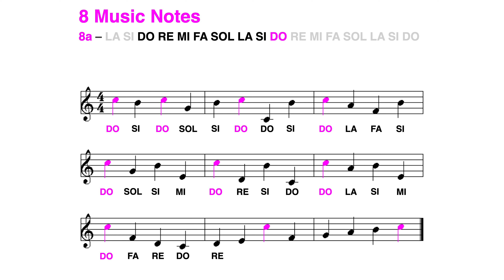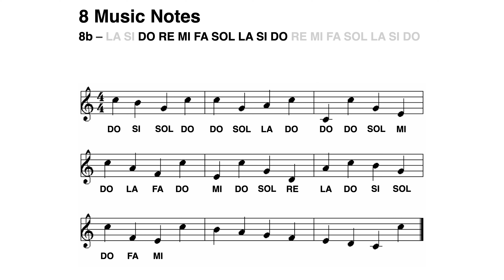Treble (G) Clef, Do Re... (Si): Read the DO Note in Less Than 2 Minutes (Adagio, 8 Notes)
*-- ALL 17 NOTES IN 1 VIDEO (Choose from 5 speeds, treble and bass clefs, Do Re Mi and A B C) --*

*-- PLAYLISTS (Choose from 5 speeds) --*
*Do Ré Mi Fa Sol La (Ti)*
*A (H) C D E F G*

- You should be able to read each note easily, without any errors or hesitation, before moving on to the next note or video.
- Consistency is key: try to watch the videos for 3 to 5 minutes once or twice a day. Watching multiple videos in an hour and then waiting several days to continue is not the most effective approach.

*-- THE ADVANTAGES OF HAPPY NOTE! VIDEOS --*
- You learn new notes more easily with color notes.
- You train your ear to recognize the names of the notes you hear.
- You cultivate the skill of keeping the tempo, playing in time without unintentionally slowing down or speeding up..
- You can turbocharge your reading speed with five playback options.

*-- INDEX --*
- 00:11 8a, DO in color
- 00:53 8b, DO in black